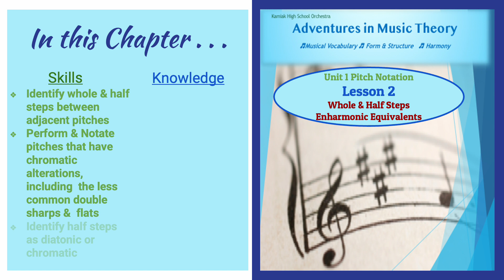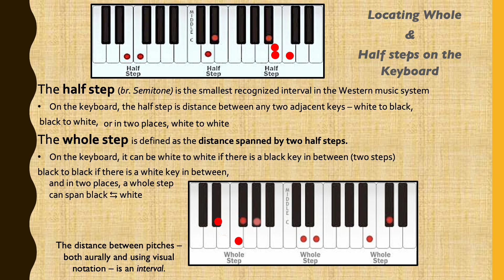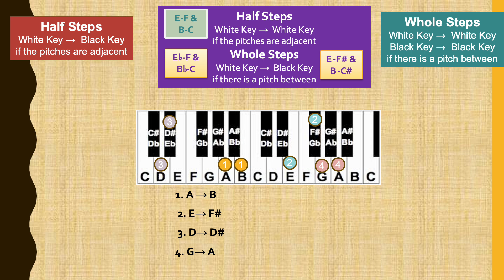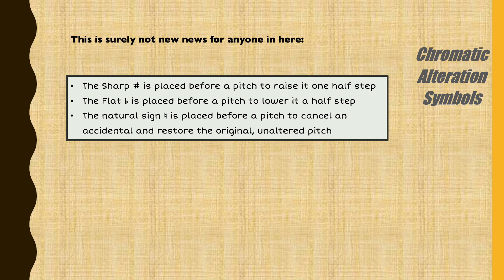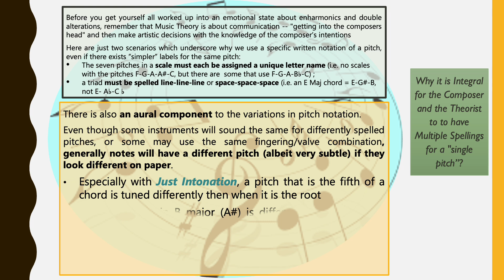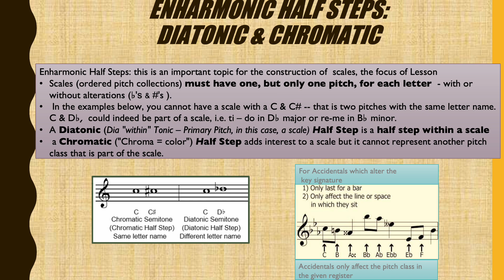PP Lecture Unit 1 Lesson 2